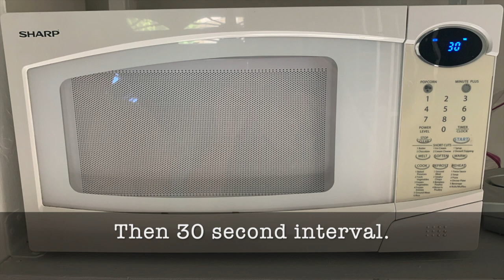How to melt Guittard Chocolate in a microwave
Learn how to melt Guittard chocolate the proper way.

1. In a luminarc glass, weigh 10 oz of Guittard candy melts.
2. First, melt chocolate in 45 second interval.
3. Then, melt chocolate in 30 second interval.
4. Finally, melt chocolate in 15 second interval.
5. Let chocolate cool off for 1 minute.
6. Stir chocolate until completely smooth.

We melt the chocolate in the microwave with Power Level 10. Please note all microwaves are different. If this overheats your chocolate, start at 30 second intervals and adjust as necessary.